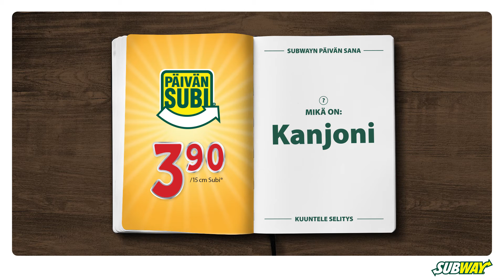SUBWAY radiomainos kanjoni